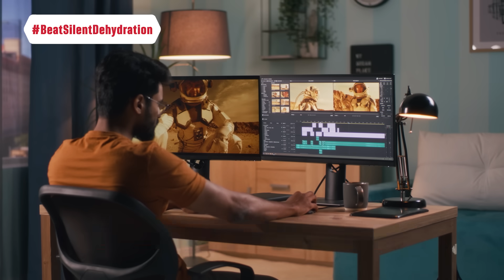How to prevent silent dehydration through electrolyte drinks!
Most people know electrolyte drinks are helpful after physical exertion, but there’s so much more to them! Join Dr. Professor M. Wali as he breaks down the importance of electrolytes in supporting the body’s overall health. ORSL electrolyte beverages are specially designed to provide the essential electrolytes our body needs for optimal functioning, making it an excellent choice to prevent dehydration.

In this video, Dr. Wali explains how critical ingredients in electrolyte beverages—such as sodium, potassium, bicarbonate, and chloride—play a vital role in the health of our cells, muscles, nerves, and tissues. Electrolyte drinks are especially beneficial for maintaining cardiovascular health, with electrolytes helping the heart and other organs perform their essential functions.

Electrolytes are crucial at the cellular level. Cells rely on them to function properly, nerve fibers need them for signal conduction, cardiac fibers for heart contractions, and muscles for energy and movement. Regular intake of hydrating drinks that are good for you, like ORSL, ensures that the body stays balanced and performs at its best.

Our bodies lose electrolytes through sweat, urine, heat exposure, and physical activity. Dr. Wali also introduces the concept of “silent dehydration,” a type of dehydration that can occur without obvious symptoms. To prevent dehydration effectively, it’s important to incorporate hydrating beverages with balanced electrolytes into your routine.

ORSL’s electrolyte beverages are not only effective but also enjoyable for daily consumption. They provide a balanced solution for both fluids and electrolytes, going beyond just water to truly support hydration. Choose ORSL, a hydrating drink that’s good for you, and stay ahead in your journey to prevent dehydration!

Video overview:
00:00:00 - 00:01:25 - Why are electrolyte drinks important?
00:01:25 - 00:02:00 - How do we lose electrolytes?
00:02:01 - 00:02:37 - How to prevent silent dehydration?